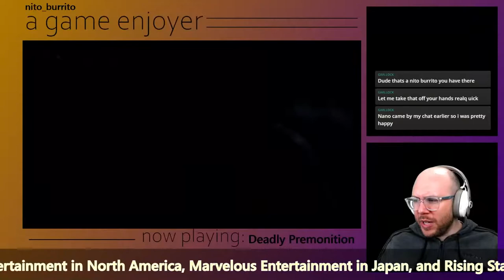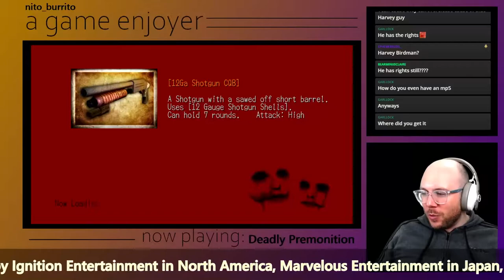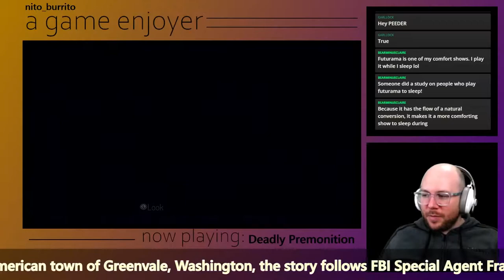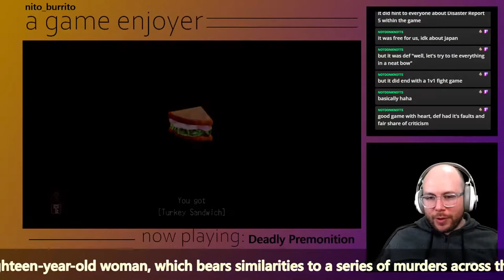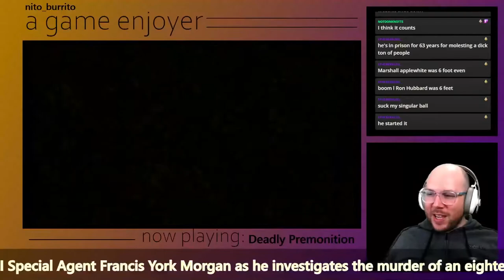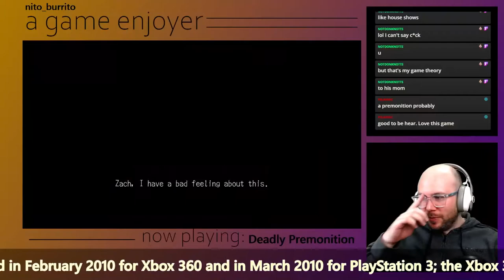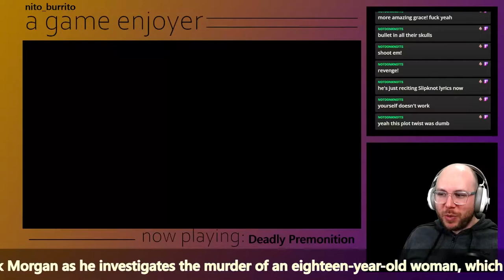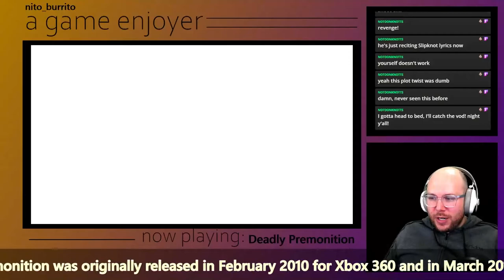Burrito Bowl - Deadly Premonition #8